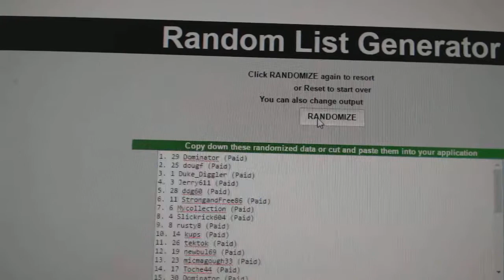C&C #7146 Multi Random